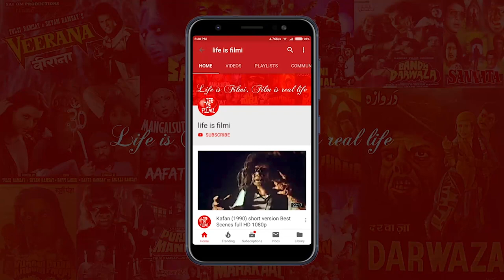Gorilla Biography | Horror role | Hindi horror movie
This is a biography of Gorilla (R.S. Malik), one of the rare giants of oldies.